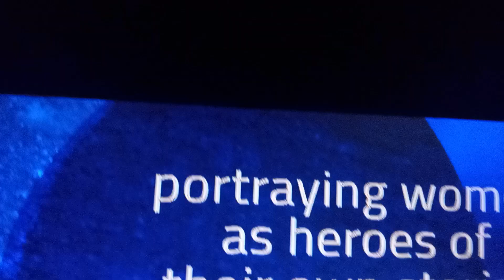Severe Thunderstorm Warning on NJPBS (EAS #113)